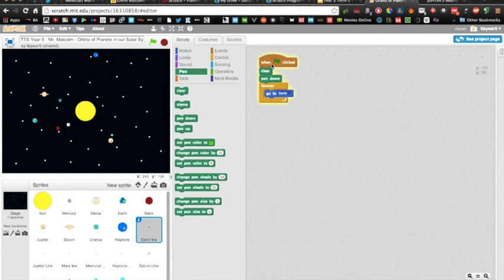Making a Solar System in Scratch - Lesson 2 Adding Code blocks - scratch.mit.edu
search for 'Planets' ' Year 5'